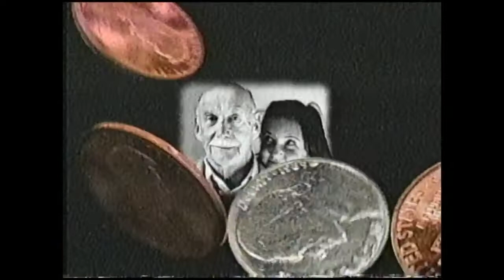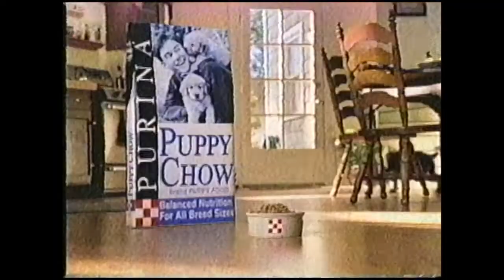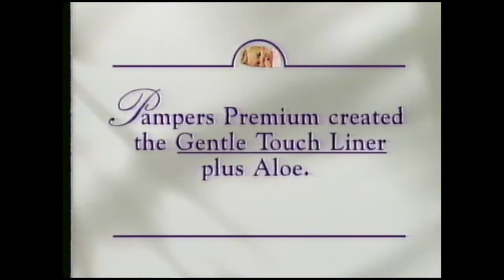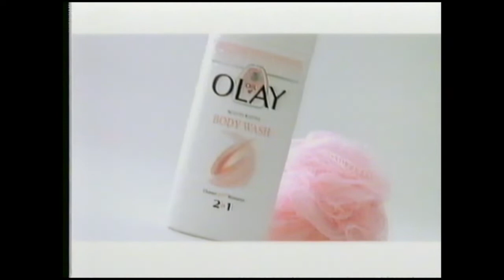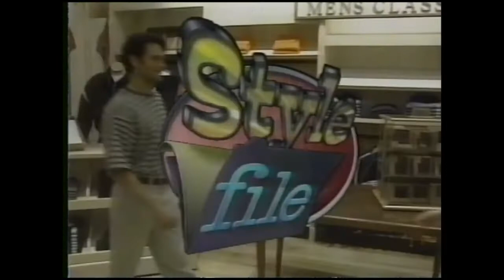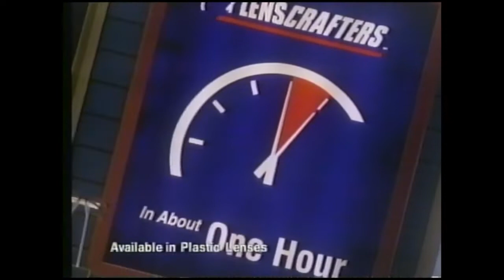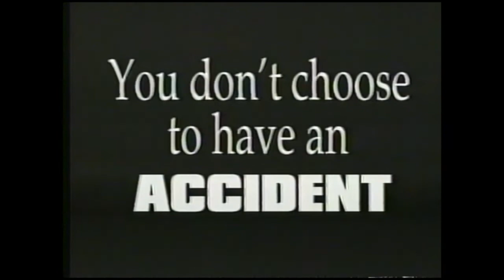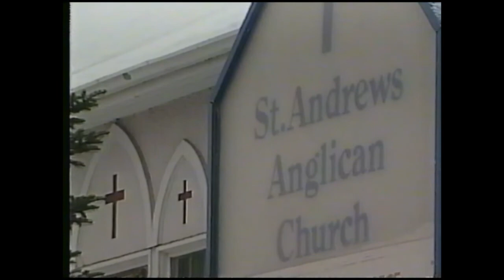TBS Commercials 98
Group of commercials during "Spaceballs" and "The Goonies" in the late 90's plus some other Canadian stuff.